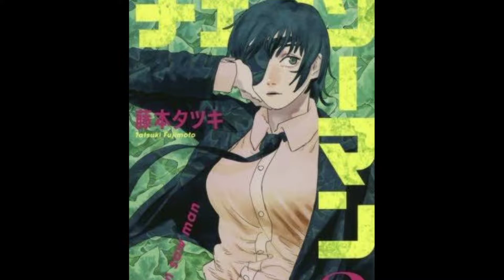O ARCO DO DEMÔNIO DA ETERNIDADE É BOM? - CHAINSAW MAN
Vamos continuar agora nossa série de vídeos sobre Chainsaw Man, então já deixa um like caso você curta esse tipo de vídeo e pra que eu saiba que eu preciso trazer mais vídeos sobre essa obra.

E no vídeo de hoje eu vou comentar sobre o arco do demônio do infinito que vai do capítulo 13 ao 21. E como eu vocês sabem vai ter spoiler.

Galera, quem quiser ajudar o canal pode mandar um pix